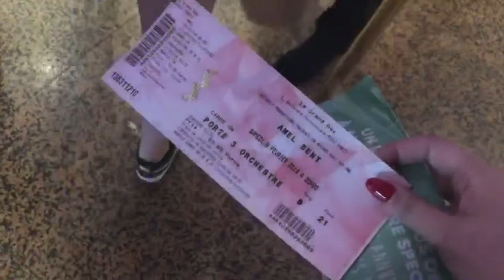PARIS, GRAND REX (L’Autre Tour 2019)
La clique était à Paris pour l'Autre Tour d'Amel Bent !

Heeeeyyy ! Bienvenue sur notre chaîne Youtube ♡

♪ COPYRIGHT :

Vidéo produite et montée par TLTC ▷ Léa♍, Do♏, Mel♊, Ali♏, Ana♑, Athé♋, Léa♓